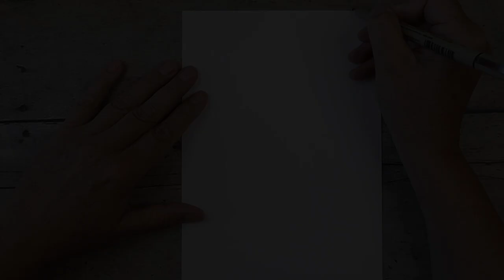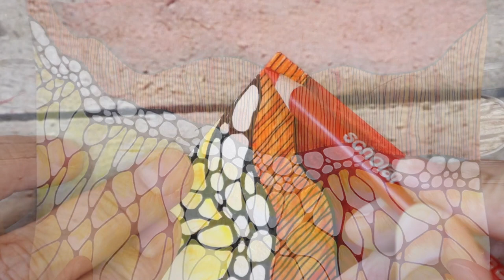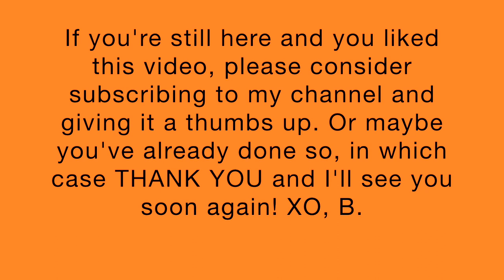Monarch Butterfly Inspiration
I felt inspired by a post I had found on IG one day, scrolling and it gave me the idea of this Monarch butterfly inspired drawing/painting. Where do YOU find inspiration? XO, B.

Inspiration by @betsi_jae on IG

Canson Pro-Art Watercolor Paper 140 Pound 9 inch x 12 (2-Pack)

Winsor & Newton Cotman Watercolor Paint Set, 20 Colors, 5ml (0.17-oz) Tubes (the one I have) lemon yellow hue, cadmium yellow hue, cadmium orange hue, cadmium red deep hue, burnt sienna, burnt umber

Coliro M600 Artist Mica Watercolor Paint Set – Metallic Watercolor Paints (6-Color Set, 30mm)

Prismacolor Premier Colored Pencils | Art Supplies for Drawing, Sketching, Adult Coloring | Soft Core Color Pencils, 72 Pack - black, orange, yellow, purple

I film my videos with my Canon EOS M50 Markii and sometimes my Sony ZV-1 Canon EOS M50 Mark II Mirrorless Camera with 15-45mm Lens (White) (4729C004) + 64GB Memory Card + Card Reader + Case + Flex Tripod + Hand Strap + Memory Wallet + Cap Keeper + Cleaning Kit (Renewed)

Rode VideoMicro Compact On-Camera Microphone with Rycote Lyre Shock Mount, Auxiliary, Black

Sony ZV-1 Digital Camera for Content Creators, Vlogging and YouTube with Flip Screen, Built-in Microphone, 4K HDR Video, Touchscreen Display, Live Video Streaming, Webcam

Rooftops by Wonderland
The Vibe by Ben Fox
Dare to Dream by Ballonplanet
Feeling Lucky by Balloonplanet
Circles of Life by Lucky Sound